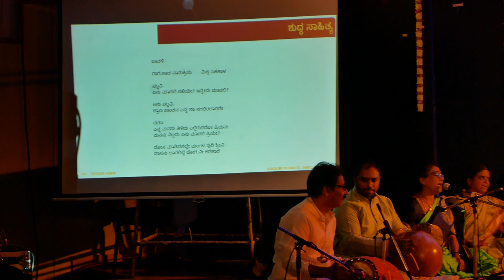Kannada Geeya Rathna Maalike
Bangalore University Department of Performing Arts- 3rd Semester Students Group Presentationon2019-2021 batch on  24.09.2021